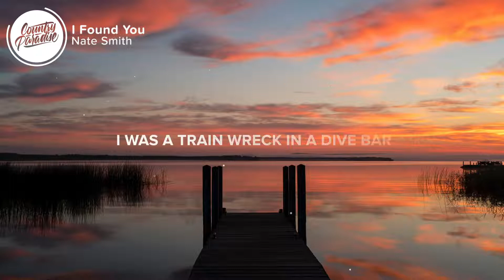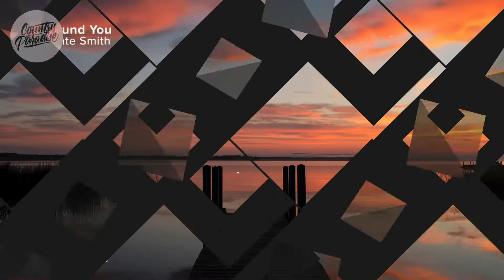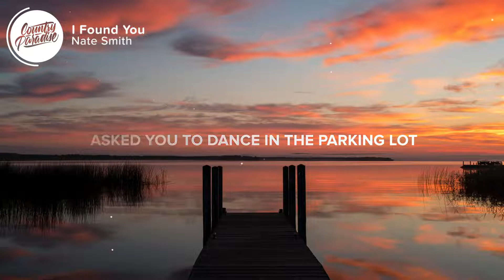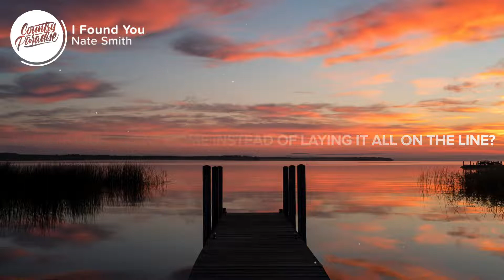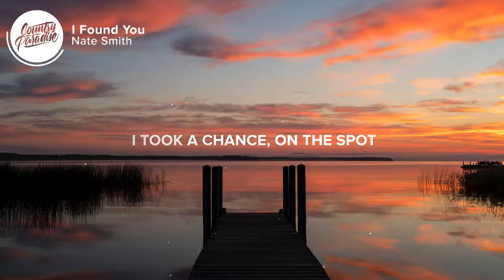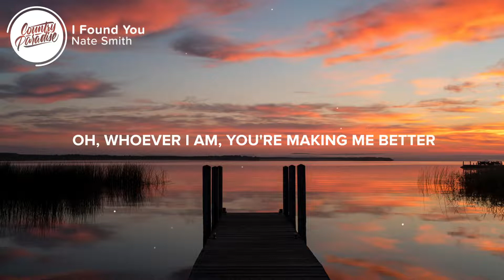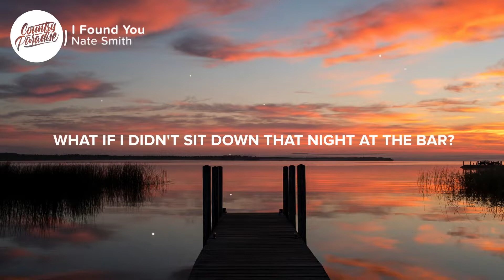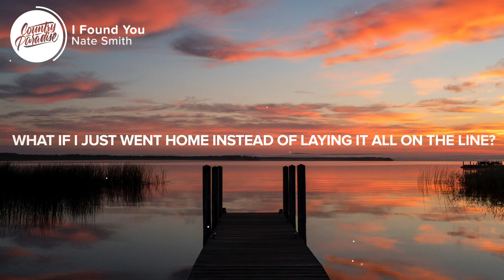[ 1 HOUR ] Nate Smith - I Found You (Lyrics)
What if I didn't sit down that night at the bar?
What if I wasn't half buzzed enough to take a shot in the dark?
And say hello, what's your name
What if we didn't stay out so late?
What if I let you be the one that got away?
'Cause I was a train wreck in a dive bar, going nowhere in this town
I wasn't ready, wasn't looking for a reason to stick around
I thought this wild heart of mine was meant to run 'til the end of time
Out on the loose, that was almost true
Then I found you
What if I didn't let the walls come down that night?
What if I just went home instead of laying it all on the line?
I took a chance, on the spot, asked you to dance in the parking lot
Oh, don't wanna think about, think about where I'd be now
Then I found you, baby, oh oh
I wanna feel this feeling forever, oh
Whoever I am, you're making me better
I was a train wreck in a dive bar, going nowhere in this town